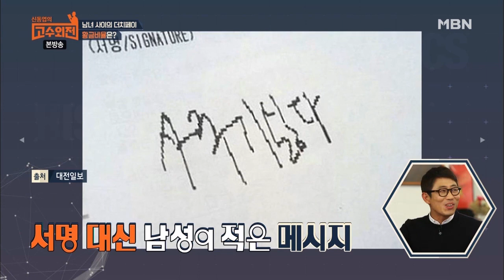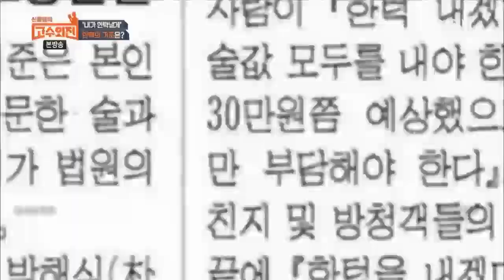남녀 사이의 더치페이 황금비율은? [신동엽의 고수외전 12회]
1. 그 점(占)을 믿으세요?

찾았노라, 봤노라, 맞췄노라! 연말연시면 사람이 끊이지 않는다는 그곳, 바로 철학관!
주로 고민이 많거나 일이 안 풀릴 때 가지만 그 결과는 천차만별이라는데...

충격 실화! 나와 동일한 사주가 100명이나 된다?
우리나라를 통틀어 나와 동일한 사주를 가진 이는 100명! 하지만 그 운명 또한 똑같을까?

2. 이모님 저희 따로 계산할게요

식당 계산대 앞, 늘어진 긴 줄! 각자 내기 풍경이 이젠 낯설지 않다?
북적대는 점심시간, 거리 한복판에 보이는 한 마디 “분할결제 안 됩니다”
손해를 피하고픈 업주들과 합리적 소비를 추구하는 손님들 그 사이에 탄생한 新 결제 문화, 더치페이에 대해 알아본다!